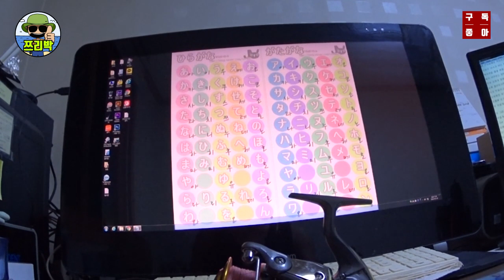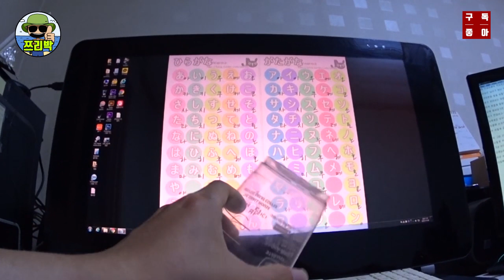[ 쯔리박(つり朴) ] 릴을 깨끗하고 안전하게 보관하는 개꿀팁!! (낚시대 관리,릴 관리, 릴 보관방법)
릴보관할 방법을 고민하다가 고안해낸 간단한 방법!
여러분과 공유하고 싶어서 영상 올립니다~ ^^ ;;;
별거 아니지만 도움이 되셨으면 좋겠습니다